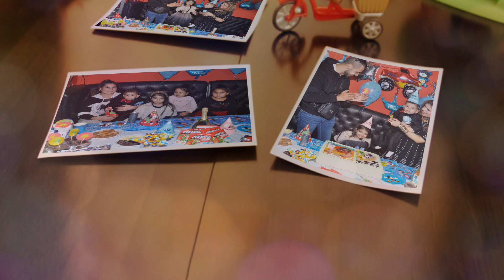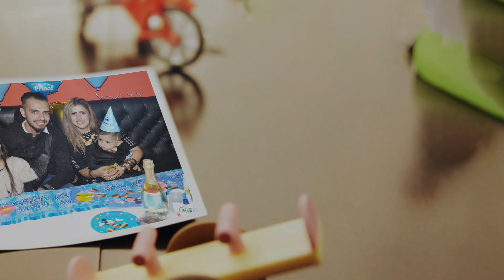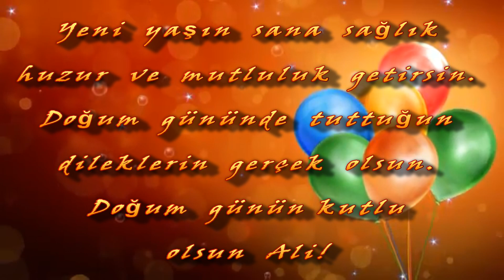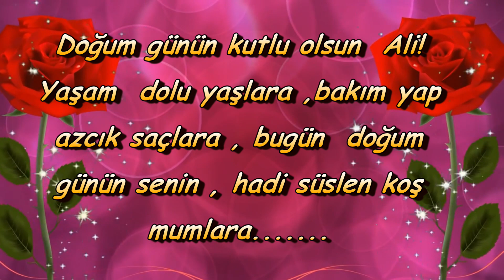Doğum günü ALI 1 yaşında